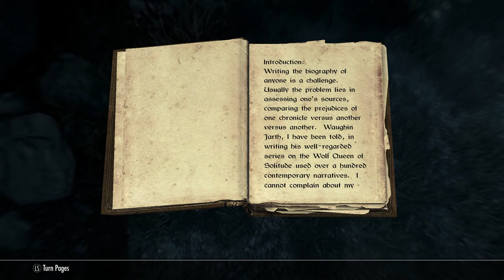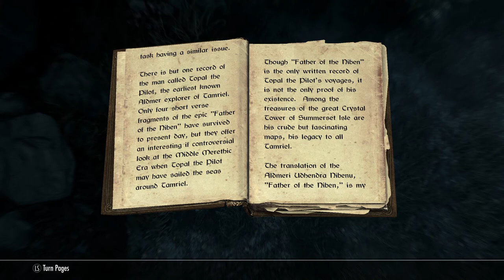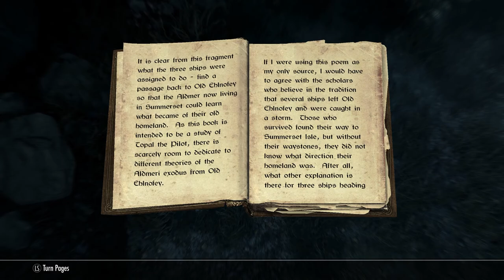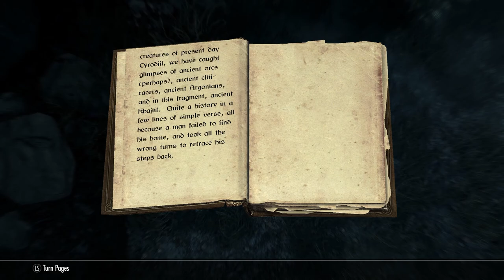HIGH HROTHGAR AND THE 7,000 STEPS! | Elder Scrolls Skyrim Lets Play (Part 4)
In this video, we will be climbing the 7,000 steps up to High Hrothgar.